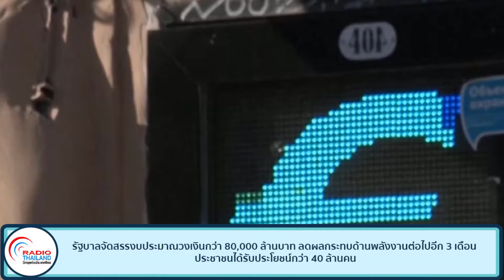รัฐบาลจัดสรรงบประมาณวงเงินกว่า 80,000 ล้านบาท ลดผลกระทบด้านพลังงานต่อไปอีก 3 เดือน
รัฐบาลจัดสรรงบประมาณวงเงินกว่า 80,000 ล้านบาท ลดผลกระทบด้านพลังงานต่อไปอีก 3 เดือน ประชาชนได้รับประโยชน์กว่า 40 ล้านคน